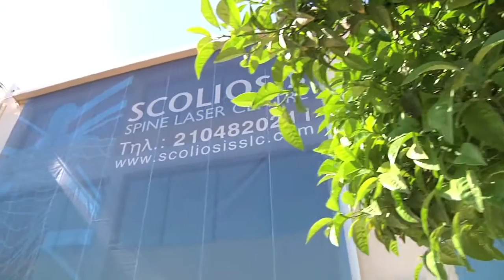Scoliosis ΚΗΔΕΜΟΝΕΣ PROCOPIOU MEDISHOP LTD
Scoliosis is a progressive disease causing curvature of the spine. Scoliosis can result in headaches, shortness of breath, back pain, digestive problems, menstrual-cycle disturbances, leg, hip and knee pain, chronic fatigue and future spinal kyphosis (widow's hump). The majority of scoliosis cases do not require surgical treatment, which can be debilitating both physically and emotionally, especially for an adolescent. Early scoliosis treatment is important for a good outcome. If you have scoliosis and are still growing, a brace can help halt the progression of your spinal curve.